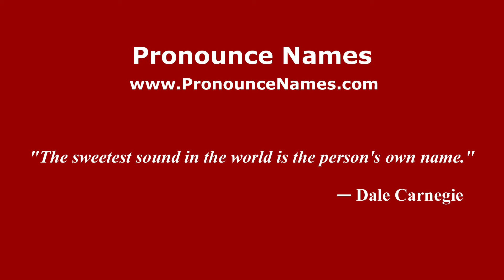How to pronounce Bonfadio (Italian/Italy) - PronounceNames.com